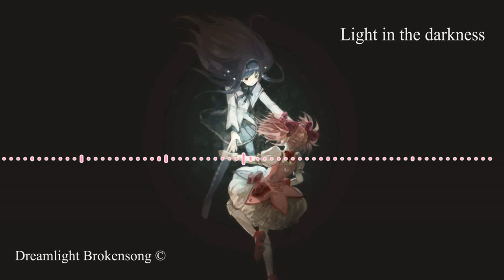Light in the darkness- Dreamlight Brokensong ©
Fuiste alguien muy especial y uno de mis elementos de la armonia.

Coraline Lancaster ♥